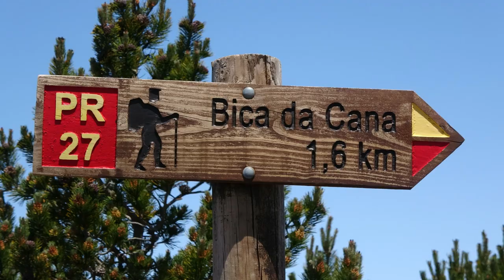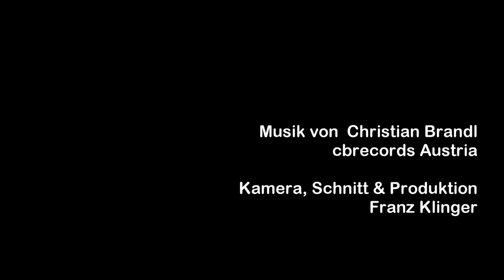Madeira / Wanderung: Bico da Cane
Wir wollten über die Straße am Bico da Cane vorbei zum Boca da Encumeada-Pass fahren und dort eine Levadawanderung machen. Leider war hier die Straße gesperrt und wir mussten eine Wanderung am Bico da Cane wählen. Zuerst ging es auf den Bico da Cane, wo ich meine Drohne fliegen ließ, aber diesen Flug wegen zu starkem Wind abbrechen musste. Nun ging es noch ein kurzes Stück wir auf dem PR17 durch Tamarisken und Farn. Auf dem PR27 (Mühlenweg) wandern wir in paller Sonne durch blühenden Ginster bergab und dann steil bergauf zu einem Windrad. Der Rückweg mit dem Auto nach Arco da Calheta ist ebenfalls recht steil, kurvig und vor allem nebelig.
We wanted to drive along the road past Bico da Cane to the Boca da Encumeada pass and do a levada hike there. Unfortunately, the road was closed here and we had to choose a hike along Bico da Cane. First we went to Bico da Cane, where I flew my drone, but had to abort this flight because the wind was too strong. Then we continued a short stretch on the PR17 through tamarisks and ferns. On the PR27 (mill path) we hiked downhill in the bright sun through flowering broom and then steeply uphill to a wind turbine. The way back by car to Arco da Calheta is also quite steep, winding and, above all, foggy.
Nous voulions prendre la route qui passe par Bico da Cane jusqu'au col de Boca da Encumeada et y faire une randonnée en levada. Malheureusement, la route était fermée ici et nous avons dû choisir une randonnée à Bico da Cane. Nous sommes d'abord allés à Bico da Cane, où j'ai piloté mon drone, mais j'ai dû interrompre le vol car le vent était trop fort. Nous avons maintenant parcouru une courte distance sur le PR17 à travers les tamaris et les fougères. Sur le PR27 (Mühlenweg), nous descendons sous un soleil éclatant à travers des ajoncs en fleurs, puis montons en pente raide jusqu'à une éolienne. Le retour en voiture à Arco da Calheta est également assez raide, sinueux et surtout brumeux.